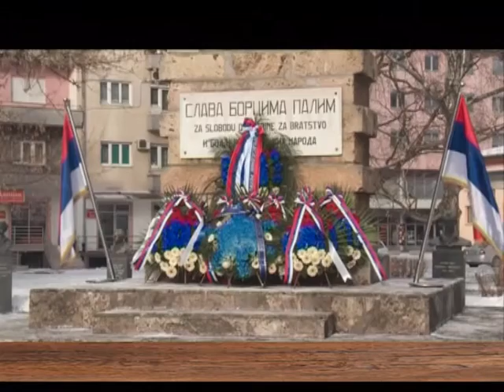EMISIJA UZ JUTARNJU KAFU 09.01.2017. MIJODRAG IVANIĆ by NENAD PAVLOVIĆ